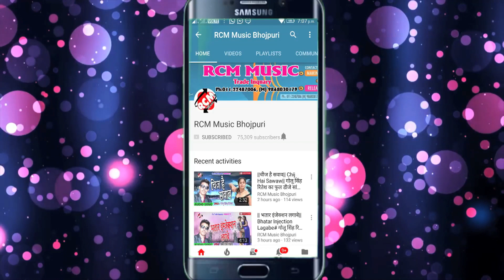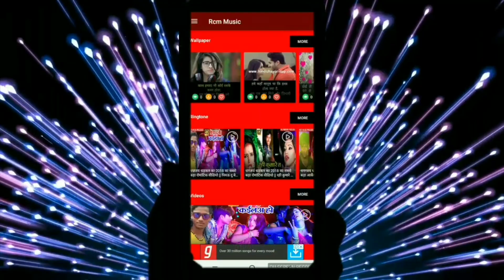टोनी सिंह का 2019 का फुल डीजे होली सांग || गोरी हो रंगाई जइबू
Title: GORI HO RANGAI JAIBU
Singer: TONI SINGH
Lable: RCM Music
Lyrics: DINESH YADAV
Video Director:
DOP: